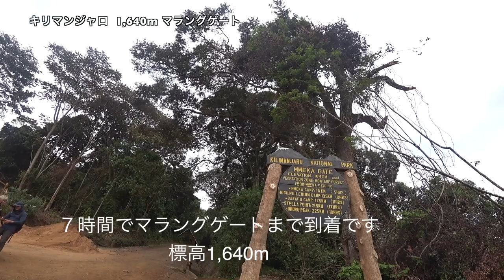「Kilimanjaro Day 7/10」キリマンジャロ登山5日目。登頂 翌日。マラングルートから下山、そのまま夜フランスへ。◆着用メガネ「アイシーベルリン」エベレストに行ってきます！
「Kilimanjaro Day 7/10」キリマンジャロ登山5日目。登頂 翌日、マラングルートから下山、そのまま夜フランスへ。Kilimanjaro Marangu
◆着用メガネ「アイシーベルリン」

PR  !!

2016年15日分ファイル紛失のため抜けてます

1/1000 毎日動画開始日 14/9/8　スタート　17/5/27エベレスト登頂、 17/9/24 ７サミット達成